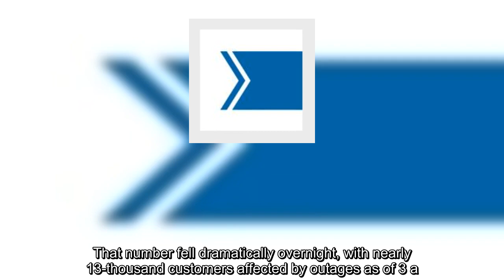Thousands in southern Ontario hit with power outages after severe thunderstorm